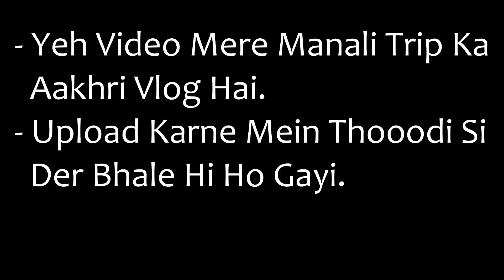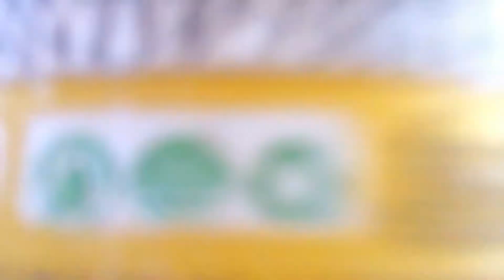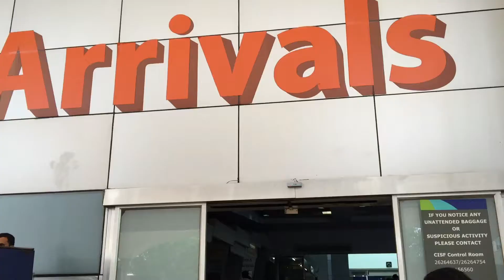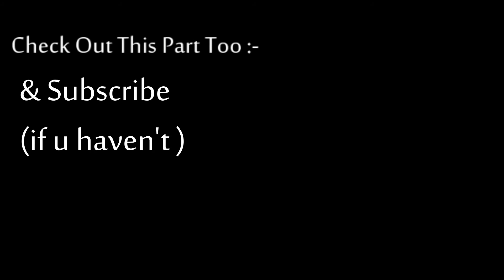Life - Vest Chura Liya - Himachal Recap|| MacVlog 12 || MaC Magnet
This Is Where & How It Ended On My Manali Trip Back In June.
I Might Have Been A Li'l Late To Upload This Vlog ( A little too late infact ).
But Please Enjoy This Vlog & Watch The Link Given Above Too..

                 1. INSTAGRAM - @macnificent4u

                 2.  TWITTER -  @macnificent4u

                 3.  FACEBOOK PAGE  - @macnificent4u

                  4. SNAPCHAT - @macnificent4u